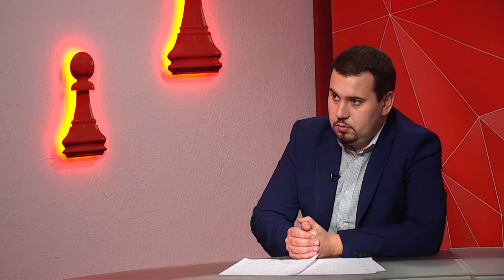Майя Ернст у програмі "Шах і мат"